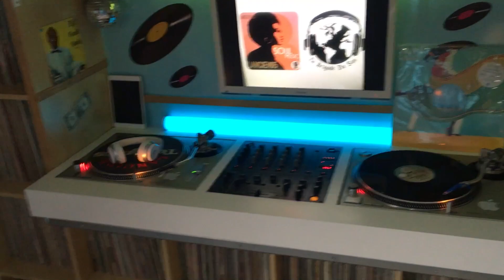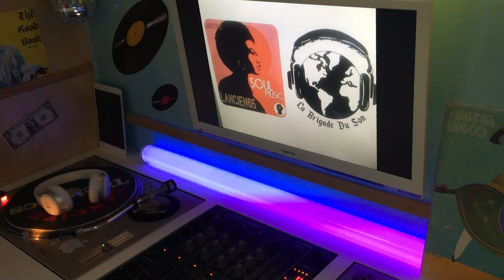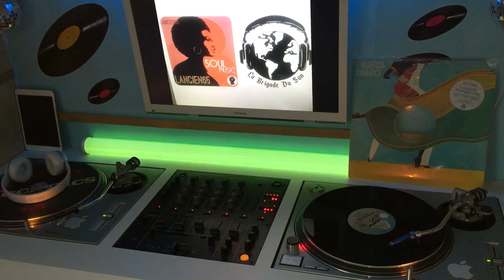AFRO CUBAN BAND - something s gotta give maxi 33t 79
lancien65
la brigade du son